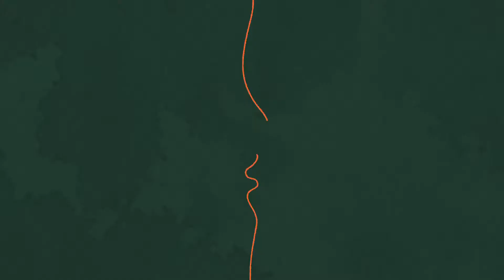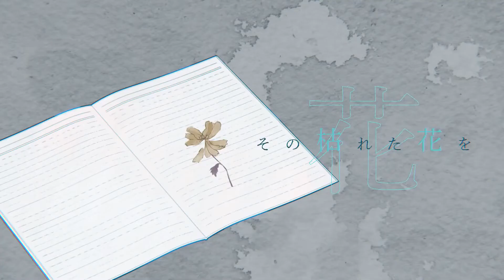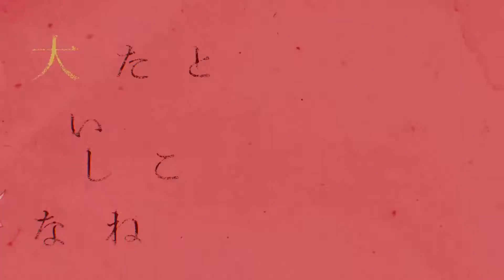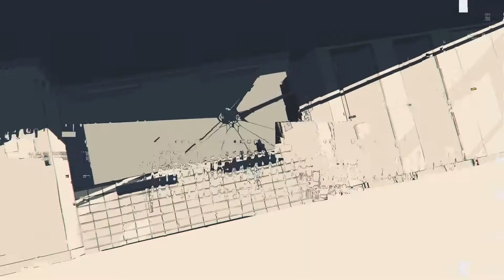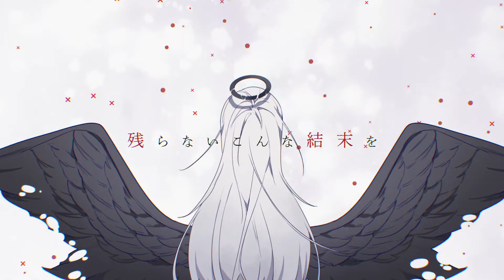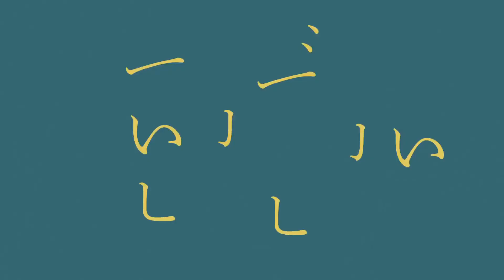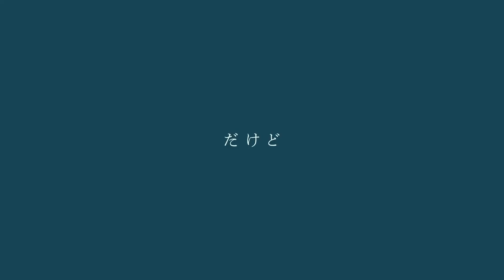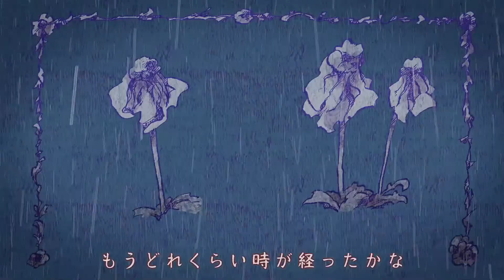【耐久】【高画質】【高音質】【広告なし】【MV付き】ツユさんのMVメドレー 50分耐久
ツユさんの曲を全部集めてみました！！

下のURLを押すと聞きたい曲まで飛ばすことができます

ツユ　MV

ツユさん情報
■ツユ Composer：ぷす

歌／作詞作曲／編曲／ギター／Mix&Mastering／プロデュース等

(事務所・レーベル無所属)